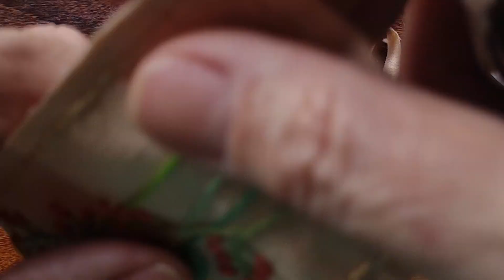COMO FAZER MARCADOR DE LIVRO E MARCADOR DE TESOURA SEM MÁQUINA DE COSTURA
ALERTA DE VÍDEO LONGO, mas vale muito a pena!

Esses marcadores moram em meu coração e estou super feliz em compartilhar essas belezuras com você.

Sabe aquela hora em que você precisa dar um presente ou quer aumentar sua renda ou ainda está querendo muito pra você?

Então gente linda, bora fazer o seu, bora fazer pra vender ou dar de presente

Risco em nosso link maravilhoso.
Beijo enorme em seu coração.

RISCOS E MOLDES

- Participe de nosso Grupo no FB - Bordando com Bel e você

MEU PROPÓSITO
Fiz esse canal para te ensinar tudo o que sei sobre bordado e outras pequenas coisas da vida. Sou uma pessoa curiosa e multipotencial, o que faz de mim uma máquina de ter ideias e esse canal é uma vazão para esse turbilhão que é minha mente.
O Bordando com Bel é mais uma de minhas realizações e por aqui vamos conversar, aprender muitas coisas úteis e práticas e vamos sim, bordar muito. Meu desejo é que você aprenda de forma descomplicada e simples, que realize seu sonho de conquistar algo novo, despertando a criatividade e liberdade que estão guardadinhas dentro de você.
Então seja bem-vinda(o) ao @bordandocombel